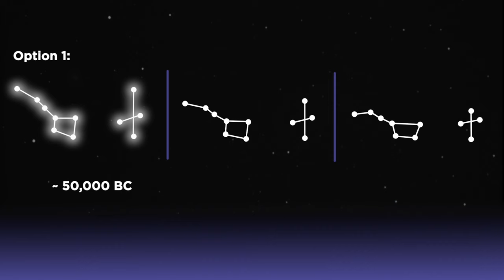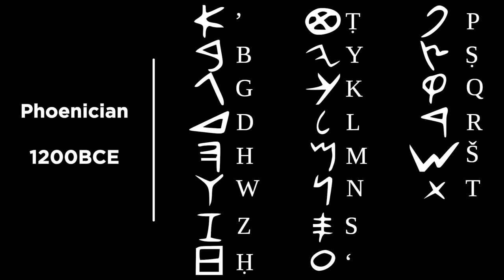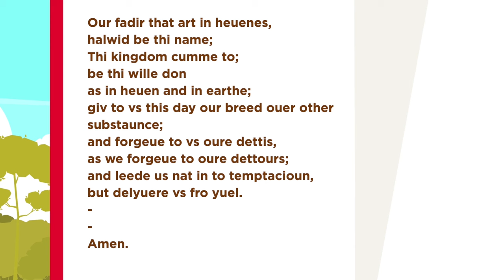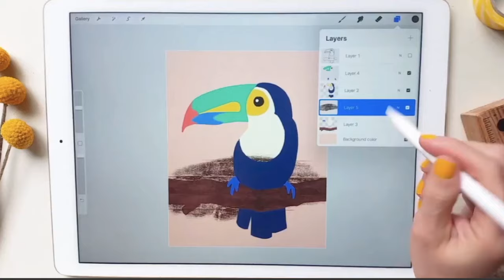If You Get Stranded in the Past, How to Tell What Year You’re In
This video was heavily inspired by a section in the brilliant book; How to Invent Everything: A Survival Guide for the Stranded Time Traveler, by Ryan North.